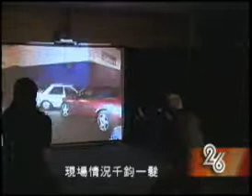San Francisco Police - Cantonese